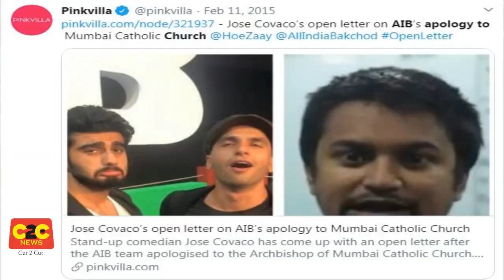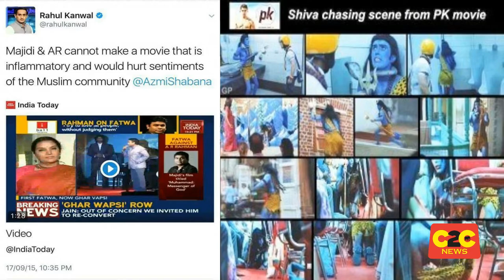"Straight Forward" with Ramesh Solanki Episode 3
Straight Forward Questions, Straight Forward Answers

A facebook Live series with public figure and professionals.

In this episode we cover:

Charitable work during lockdown,
Grassroot level efforts of Manish Mundra,
Recent development in Maharashtra and Shiv Sena
Mumbai Police and SSR case
BMC and Kangana office demolition
Mood of Shiv Sainiks at present
Future of Shiv Sena in Maharashtra
Will MNS get advantage of present situation
Drugs- How to make Mumbai drugs free
HINDU IT Cell - Why it is created and role.